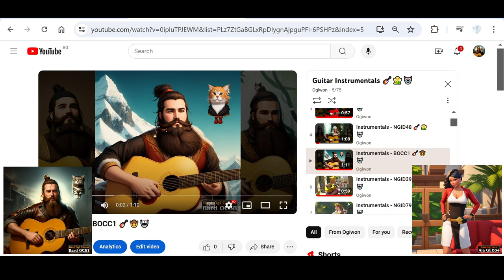Multiplication Table Puzzle 🧮🧩🎓 Fun Maths Homework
How I learned the multiplication table.